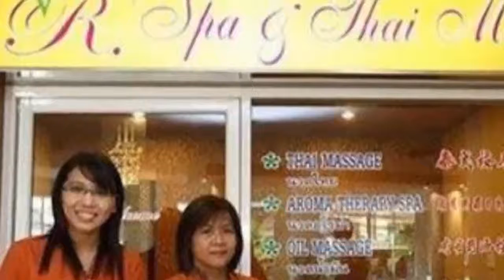Ratchada Resort and Spa, Ratchada Resort and Spa bangkok hotel video